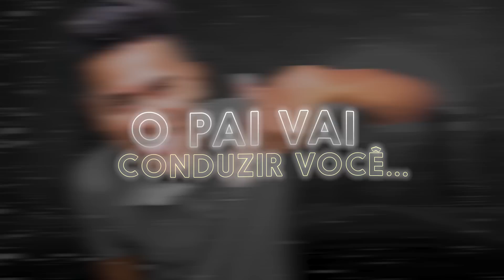MC Mormaii - Mama Devagar (Lyric Video)